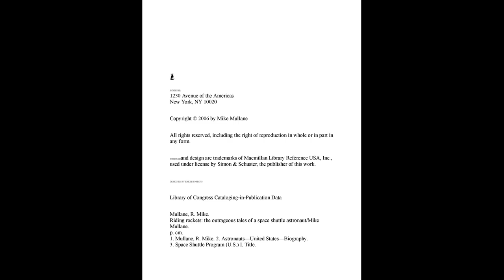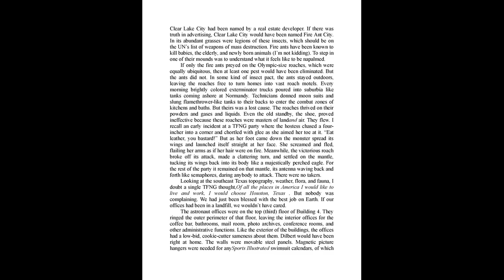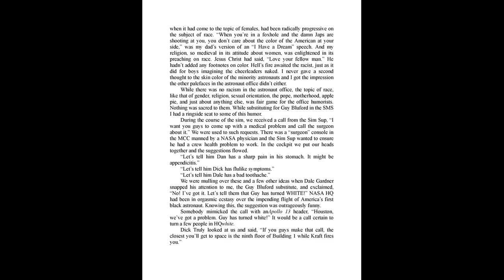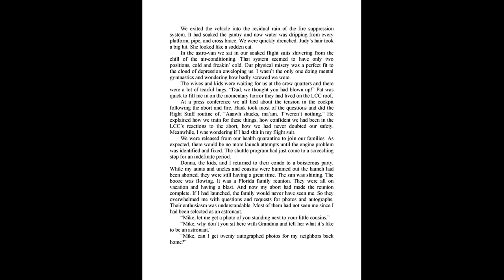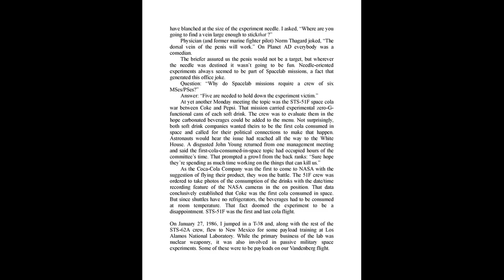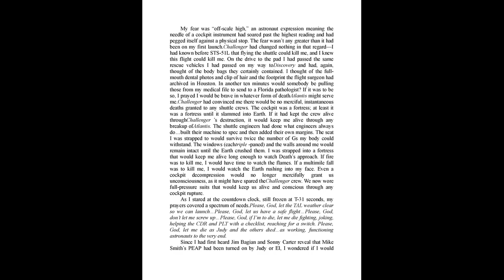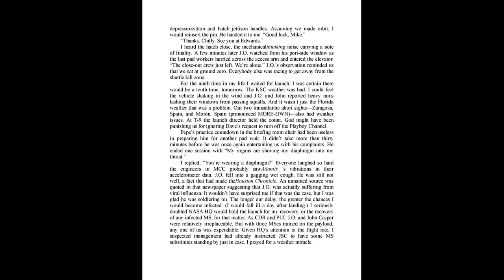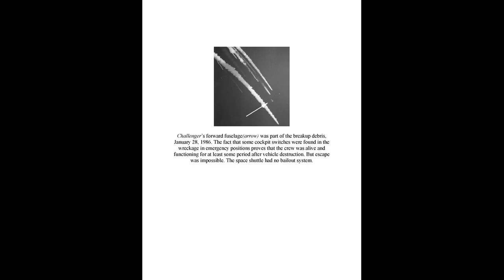Riding Rockets The Outrageous Tales of a Space Shuttle Astronaut 2007, Mike Mullane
Author(s): Mike Mullane

Year: 2007

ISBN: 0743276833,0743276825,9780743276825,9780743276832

In 1978, the first group of space shuttle astronauts was introduced to the world -- twenty-nine men and six women who would carry NASA through the most tumultuous years of the space shuttle program. Among them was USAF Colonel Mike Mullane, who, in his memoir Riding Rockets, strips the heroic veneer from the astronaut corps and paints them as they are -- human. Mullane's tales of arrested development among military flyboys working with feminist pioneers and post-doc scientists are sometimes bawdy, often comical, and always entertaining. He vividly portrays every aspect of the astronaut experience, from telling a female technician which urine-collection condom size is a fit to hearing "Taps" played over a friend's grave. He is also brutally honest in his criticism of a NASA leadership whose bungling would precipitate the Challenger disaster -- killing four members of his group. A hilarious, heartfelt story of life in all its fateful uncertainty, Riding Rockets will resonate long after the call of "Wheel stop."